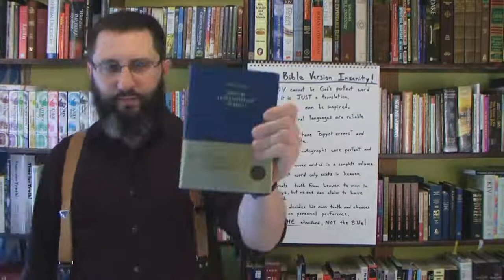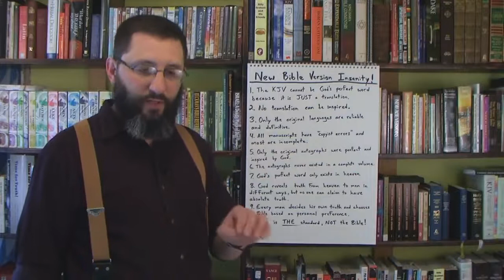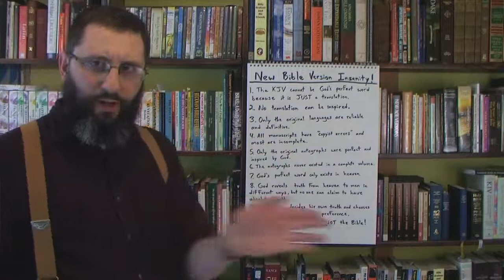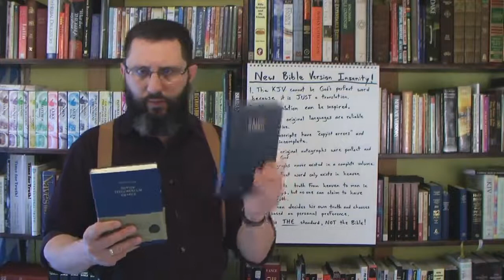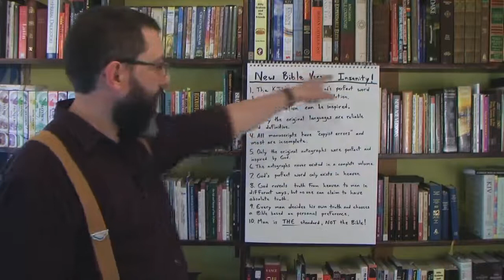New Bible Version INSANITY! - Bryan Denlinger